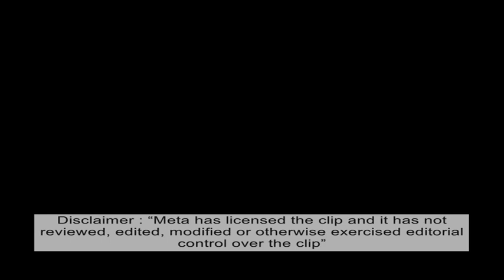Vinod Patil On Sambhajinagar Band | शांततेत बंद पाळा - मराठा क्रांती मोर्चाचे विनोद पाटलांचं आवाहन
Maratha Kranti Morcha has called Chhatrapati Sambhajinagar bandh tomorrow... Chhatrapati Sambhajinagar city as well as rural areas will be strictly observed. In view of the bandh many private schools have declared holiday tomorrow.. Traffic is also likely to be affected.. Traffic from Sambhajinagar to Beed, Dharashiv, Latur and Pune is likely to be closed tomorrow... Bandh will be observed from 10 am to 5 pm.. Vinod Patil of Maratha Kranti Morcha appealed to observe the bandh peacefully.. He also told them that there will be no disruption in the Talathi recruitment exam.

मराठा क्रांती मोर्चाने उद्या छत्रपती संभाजीनगर बंदची हाक दिलीय... छत्रपती संभाजीनगर शहर तसंच ग्रामीण भागातही कडकडीत बंद पाळण्यात येणार आहे. बंदच्या पार्श्वभूमीवर अनेक खासगी शाळांनी उद्या सुट्टी जाहीर केलीय.. तसंच वाहतुकीलाही फटका बसण्याची शक्यता आहे.. संभाजीनगरवरुन बीड, धाराशीव, लातूर आणि पुण्याकडे जाणारी वाहतूक उद्या बंद राहण्याची शक्यता आहे... सकाळी 10 वाजल्यापासून ते संध्याकाळी 5 पर्यंत बंद पाळण्यात येणार आहे..  शांततेत बंद पाळा असं आवाहन मराठा क्रांती मोर्चाचे विनोद पाटील यांनी केलंय..तलाठी भरती परीक्षेत कोणताही व्यत्यय येणार नाही असंही त्यांना सांगितलंय.